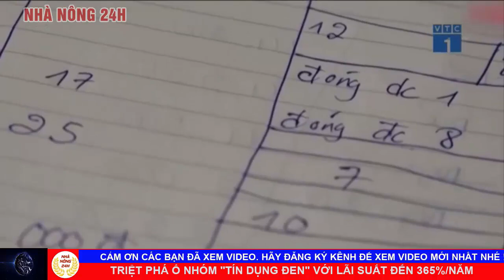Tin tức an ninh nóng nhất hôm nay | Tin tức 24h | An ninh mới nhất ngày 12/01/2021 | Nhà nông 24h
1 Triệt phá ổ nhóm "tín dụng đen" với lãi suất đến 365%/năm
2 Bắt giữ đối tượng cướp tài sản lái xe grab
3 Bãi giác khổng lồ giữa khu dân cư
4 Đắk nông: ngôi làng hơn 10 năm không có điện
5 Đảm bảo cho người dân vùng sạt lở đón tết trong ngôi nhà mới